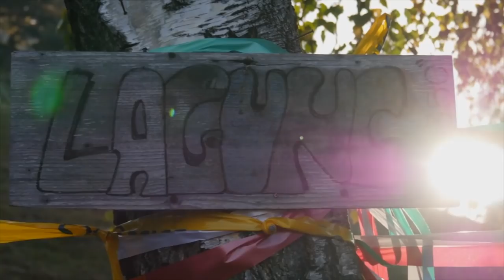SDM NEWS PUNTATA 08_10_2018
SdM News, il primo web tg dedicato agli sport outdoor di montagna, apre la seconda puntata di ottobre con il campionato italiano vertical. Su quegli infiniti 3.298m che portano dai 352mslm della chiesa di Loreto a Chiavenna ai1352mslm di Lagünc, hanno vinto l'austriaca Andrea Mayr e il norvegese Joahn Bugge. La gara sondriese ha però incoronato campioni italiani Elisa Sortini e Bernard Dematteis. Dalla corsa in montagna allo skyrunning, questo fine settimana a Limone sul Garda andrà in scena il gran galà delle corse a fil di cielo. Abbiamo intervistato per voi KIlian Jornet & Marco De Gasperi. Passando agli skiroll, microfoni e riflettori puntati su Francesco Defabiani e Ilaria Debertolis freschi vincitori del Gran Prix Internazionale Sportful. Chiudiamo la puntata con un'intervista a tutto campo con il campione del mondo skialp Damiano Lenzi. Lasciatosi alle spalle  quegli acciacchi fisici che lo avevano penalizzato lo scorso inverno, l'ossolano del Cs Esercito è pronto a una nuova stagione da protagonista. BUONA VISIONE!!!